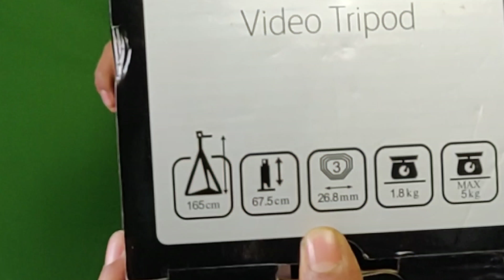Unboxing And Review Professional Video Tripod/SIMPEX VCT-888 RM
Hello friends,
Today I am Unboxing "professional video  Tripod, simpex vct 888 RM.
It is absolutely free and if you like it, then share the video with your friends more than your relatives.
 • All New Xiaomi Mobile-
 • All New Oppo Mobile-
 • All New Vivo Mobile-
 • Redmi 7A (Matte Blue, 2GB RAM, 32GB Storage)
 • Nokia 2.1 Blue-Silver
 • 1,10,000 Search Results
 • *All Companies Perfume links* :-
 • Fogg Xtremo Scent For Men, 100ml
 • Engage M1 Perfume Spray For Men, 120ml
 • Fogg Royal Body Spray For Men, 150ml